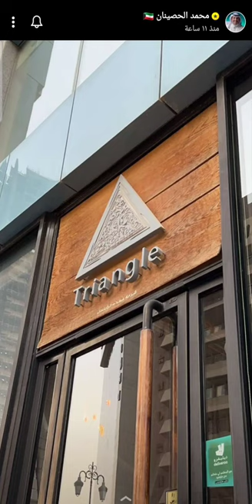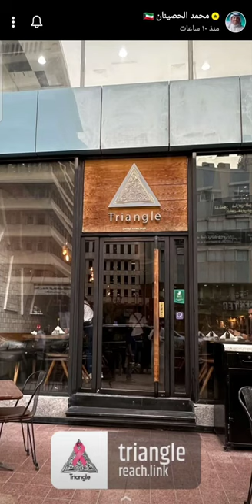غداء في مطعم تراينجل | ماهو ضيق الفك العلوي | تغطية معرض العطور | عرض من H&S | يوميات الكويت 🇰🇼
يوميات

غداء في مطعم تراينجل
ماهو ضيق الفك العلوي
 تغطية معرض العطور الكويت 2022
عرض من متجر  H&S ستور الالكتروني